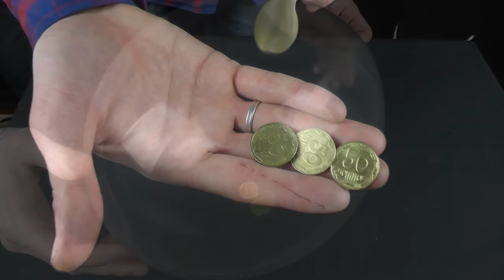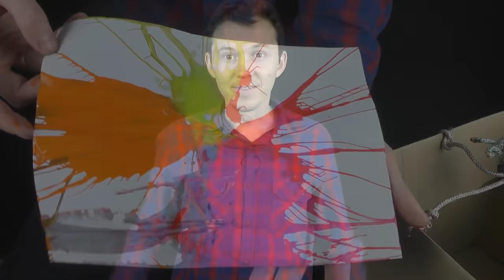9 Science Tricks with Centrifugal Force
9 Science Tricks with Centrifugal Force